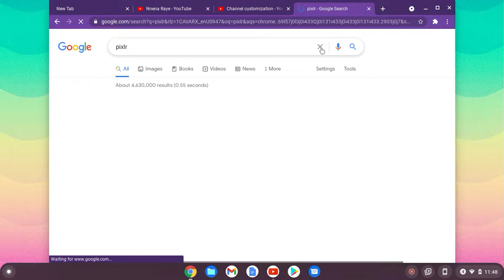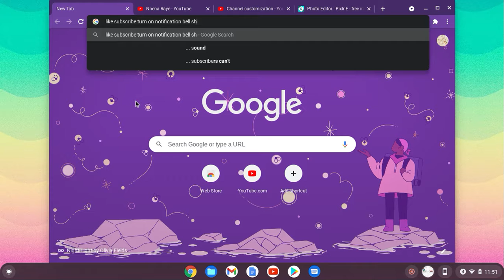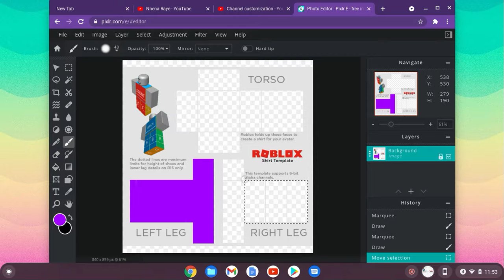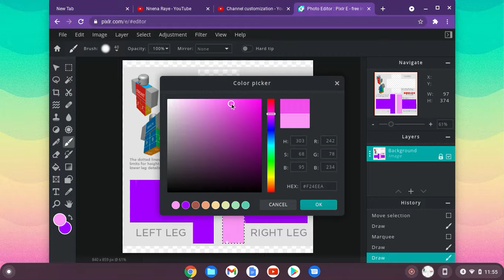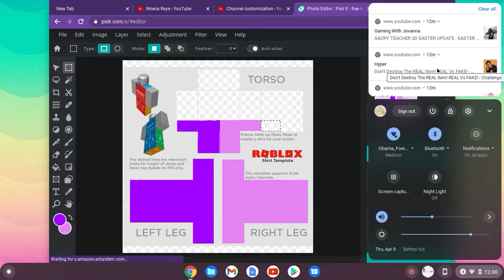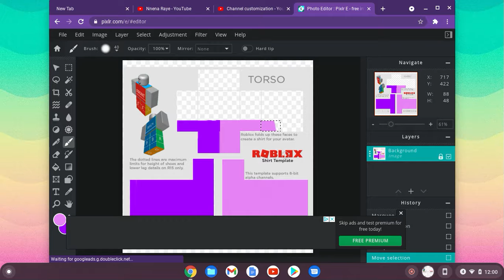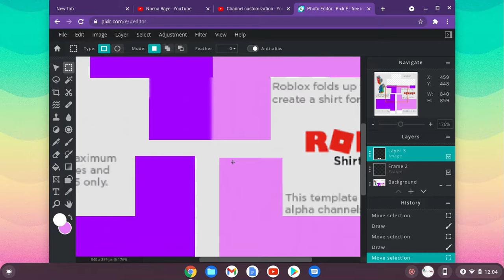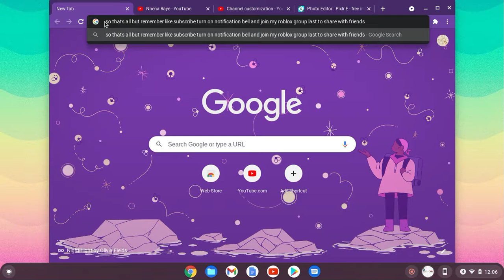How to make Roblox pants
this is a video to help people to make roblox pants